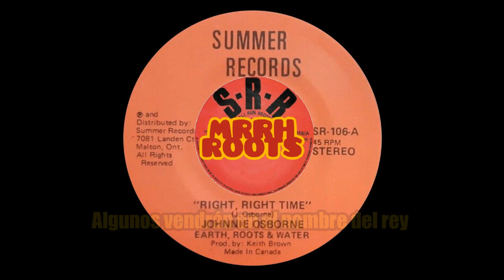Johnnie Osborne ,Earth Roots & Water – Right, Right Time MRRH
Summer Records
Vinyl, 7"
Canada
Reggae
Roots Reggae